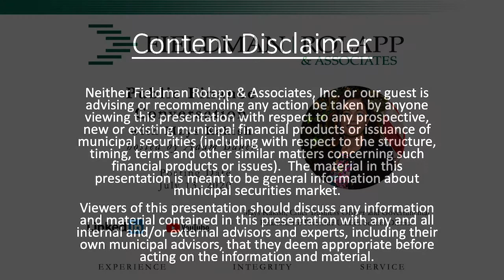Public Finance Conversation with Mays Kakish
Content Disclaimer: Neither Fieldman Rolapp & Associates, Inc. or our guest is advising or recommending any action be taken by anyone viewing this presentation with respect to any prospective, new or existing municipal financial products or issuance of municipal securities (including with respect to the structure, timing, terms and other similar matters concerning such financial products or issues).  The material in this presentation is meant to be general information about municipal securities market.
Viewers of this presentation should discuss any information and material contained in this presentation with any and all internal and/or external advisors and experts, including their own municipal advisors, that they deem appropriate before acting on the information and material.